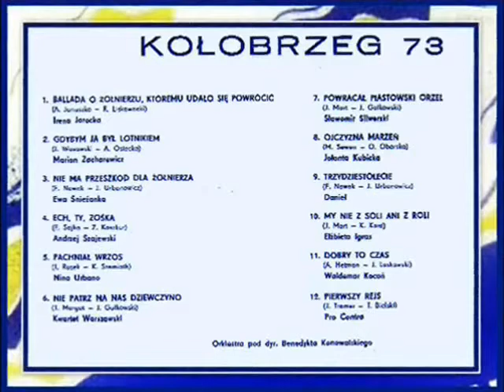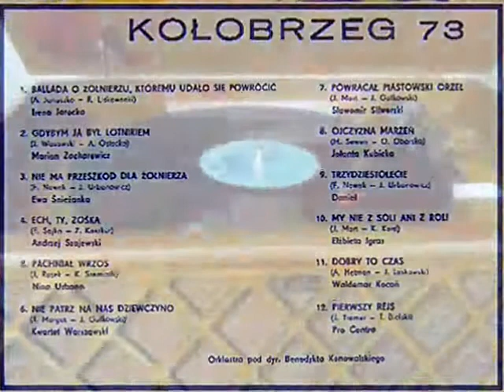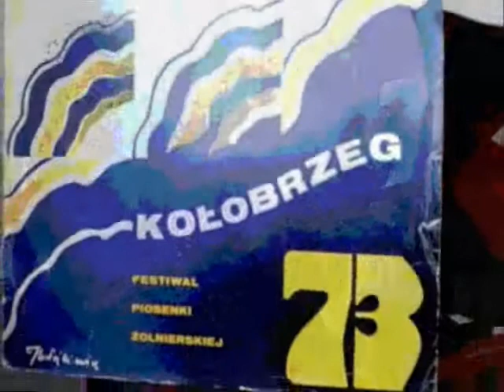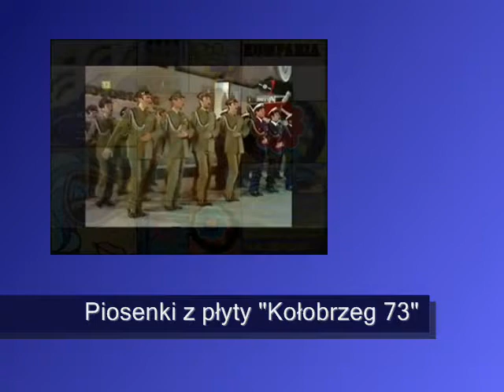Kołobrzeg 73 - Irena Jarocka i Marian Zacharewicz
Irena Jarocka i Marian Zacharewicz wprost z winylowej płyty "Kołobrzeg 73" (Muza Polskie Nagrania SX 0948 SXL 0948)